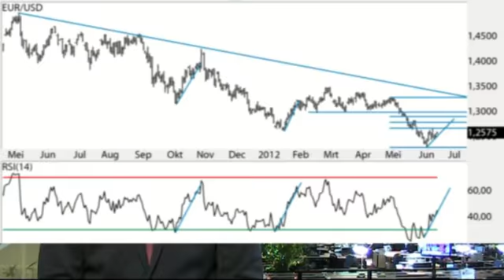Kansen in valuta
Gokhan Erem van Erem + Nikken ziet een koersdoel euro/dollar 1,30